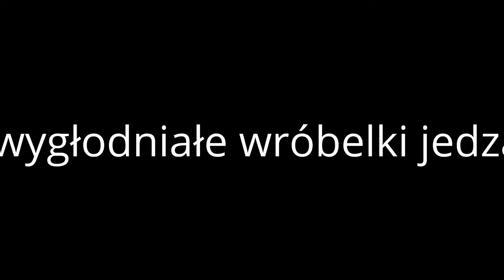ZOBACZ TO !!! Śmieszne wróbelki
Śmieszne wróble pod mc.donalds we wrocławiu jedzą fast food :)